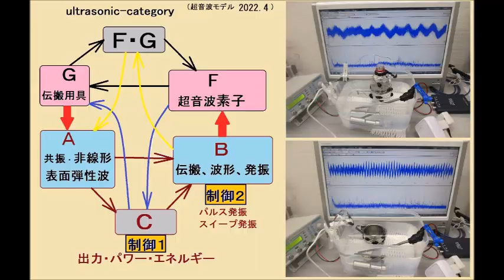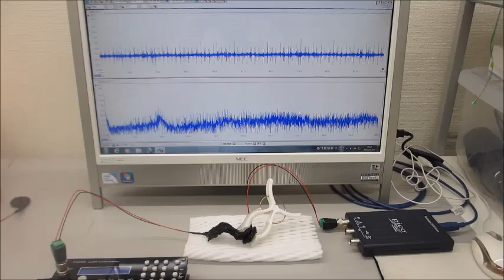超音波システム（音圧測定解析、発振制御）